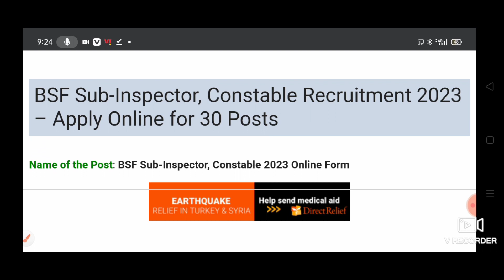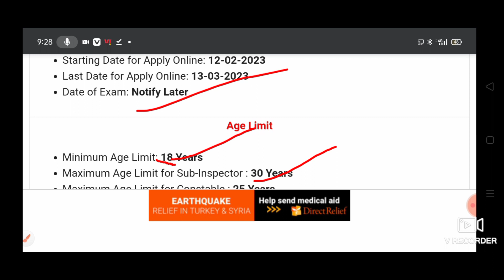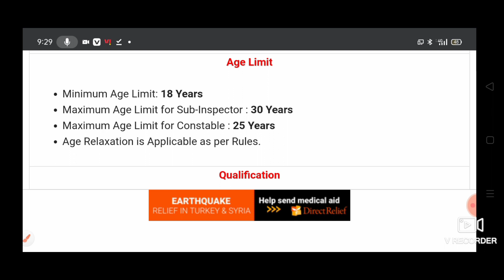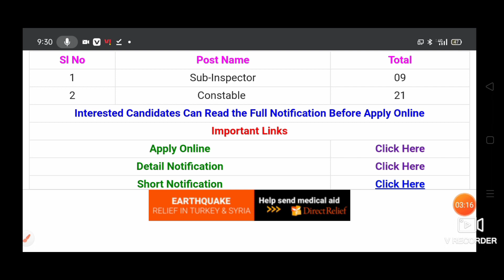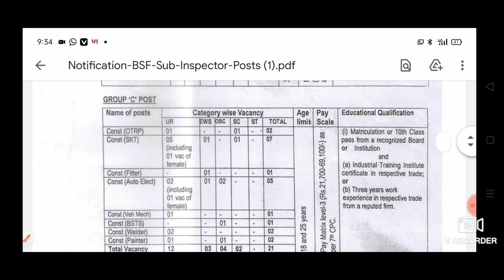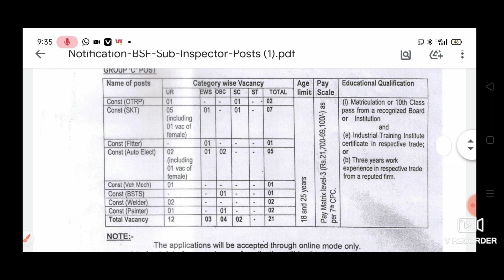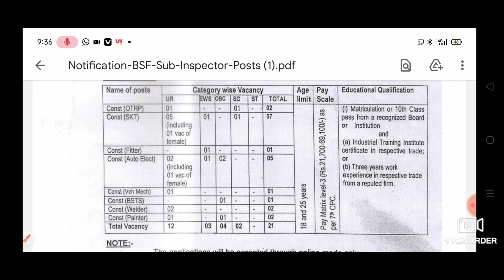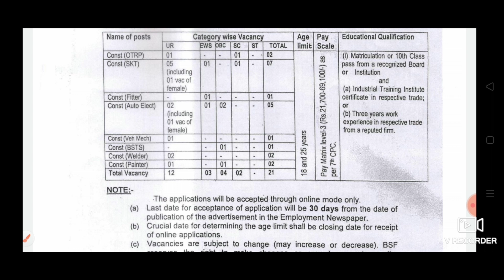BSF Application SI/Constable 2023 Various vacancies in Telugu